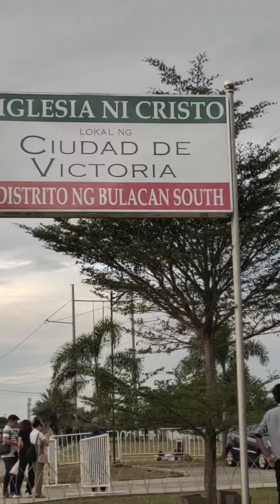Lokal Ng Ciudad De Victoria, Distrito Ng Bulacan South